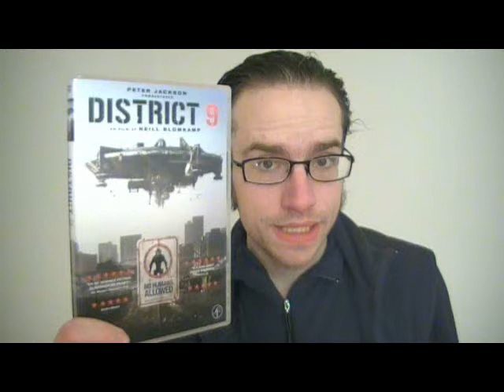District 9 short movie review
The spoiler-ridden(27 and a half min) video where I go over thoughts I had on the movie